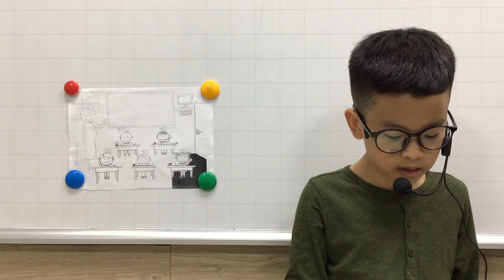CEC_PS2A_Show and tell unit 1_Thế Anh